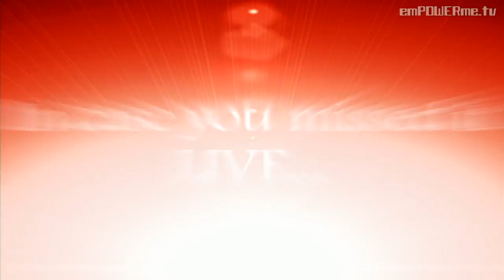Castle's Penny Johnson Jerald and Cocktail Dress Designer Adolfo Sanchez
"24" and "Castle" star Penny Johnson Jerald has played incredibly strong women throughout her career and on Secrets of the Red Carpet she gives her tips on jewelry, style and how to deliver her power on a silver platter.

The first step in loving the body you have is to surrender to what is, and simply own it. Just to acknowledge and accept that you are as you are is LOVE compared to what you've been doing.   Practice neutrality by taking possession of the trait with "You have" rather than buying into the exaggeration with "You are".

In "The Hollywood Minute Makeover", Luke teaches us how to style one little black dress to work for four different weddings.

Designer Adolfo Sanchez shares with us how he began designing, the latest in party dresses for the wedding season, talks about his custom wedding gown operation and shows us some coats from his collection. If you love coats, you won't want to miss this segment which includes a sneak peak at what Captain Gates might be wearing on the upcoming season of "Castle"!